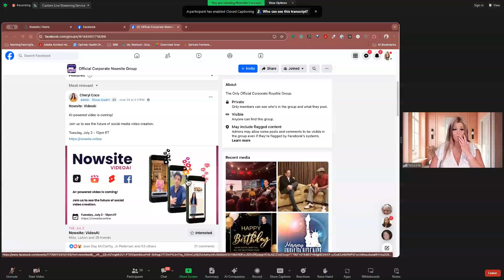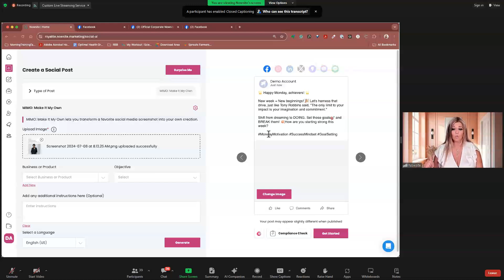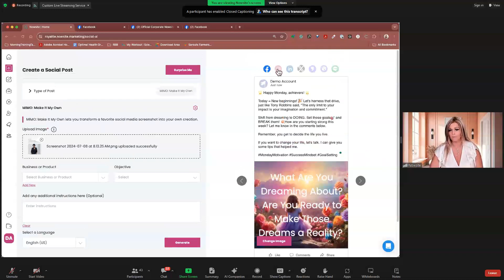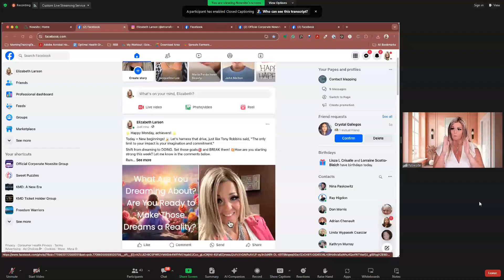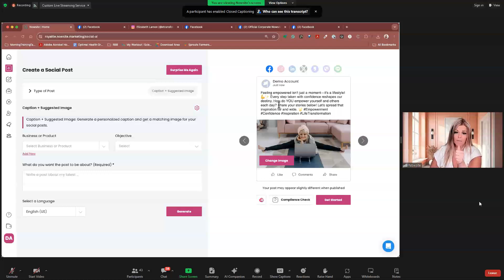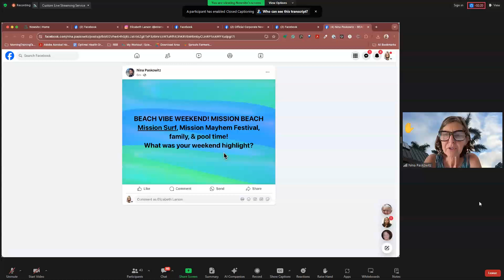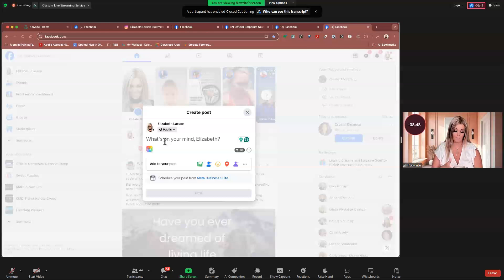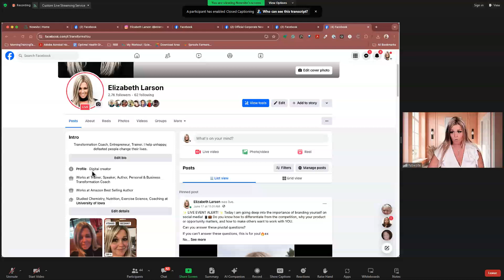NOWSITE AI: Live Q&A, How-To Training, Dominate Social Media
$24.00 to $124.00 a Month

Questions?

(WEBINAR SCHEDULES)

livegood
livegood review
livegood compensation plan
livegood powerline
livegood mlm
livegood reviews
livegood products
livegood review 2023
livegood company
livegood health products
livegood launch
join livegood
livegood matrix
what is livegood
livegood scam
livegood spillover
livegood business
livegood wholesale
livegood opportunity
livegood product
livegoodproducts
livegood supplements
livegood benglinsky
livegood team
livegood prelaunch
livegood tour
livegood funnel
livegood coffee
ben glinsky
tim miller
live good mlm review
live good
mlm reviews
super reds
super greens
essential oils
nowsite
nowsite ai
myai
multiple income funnel
mif multiple income funnel
mif review 2024
mif funnel review 2024
mif multiple income funnel 2024
mif multiple income funnel review
mif multiple income funnel reviews
mif multiple income funnel review 2024
is the legacy builder program legit
legacy builder program digital products